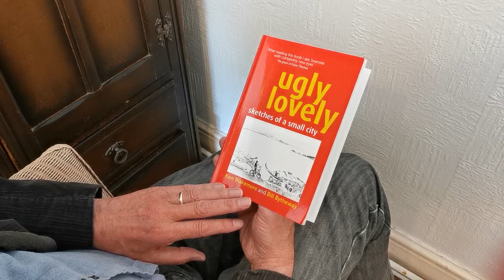Ugly Lovely 2: At The Mouth of the Tawe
The book from which it’s taken, “Ugly Lovely”: sketches of a small city” by Ken Blakemore and Bill Bytheway, is available to buy from Amazon
All proceeds from the sale of Ugly Lovely: sketches of a small city go to Tenovus Cancer Care